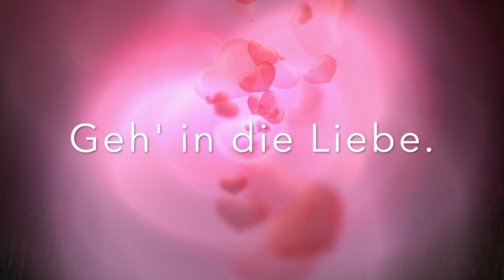Liebe statt Angst 💛 Portaltag der Herzöffnung